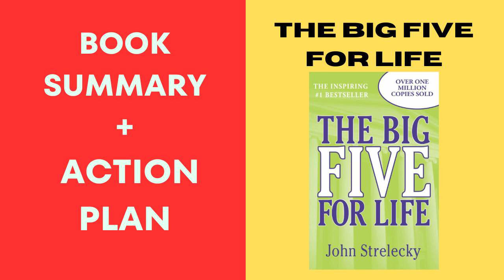The Big Five for Life BY: John Strelecky. SUMMARY.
1) Free Bulk Article Generator - Generate 100 unique, readable articles in just 1 (Free Desktop Software)

3) Free Bulk Quote Maker –Generate instant and beautifully designed quotes (Free Desktop Software)

4) Free Bulk Video Creator - Generate 100's unique videos with Bulk Video Creatorin 1 click (Free Desktop Software)

5) File Splitter – File Joiner –Save time and energy by automating the joining and splitting files process. (Free Desktop Software)
6) Bulk Video Summarizer – Summarize list long YouTube videos with a Single Click! (Free Desktop Software)

7) Free Bulk Article Translator – Translate from ANY language to Any language bulk articles in 1 click (Free Desktop Software)

9) Free YouTube rank checker – check your video ranking (Free Desktop Software)

10) Bulk Article Rewriter – Rewrite unlimited articles in 1 click (Free Desktop Software)

11) Bulk Articles Summarizer - Elevate Your Reading Experience with Our Intelligent Summarization Tool (Free Desktop Software)
12) Free PDF Merger - PDF Ads Inserter -Insert PDFs Inside Another PDF in Bulk (Free Desktop Software)

13) Free Image Collector -Effortlessly Gather Bulk Copyright-Free Images with 1 click! (Free Desktop Software)

14) YouTube Free No Copyright Video Finder! -Discover Limitless Creative Commons Videos, (Free Desktop Software)

15) Free Bulk Video Merger – Ads inserter - Add Videos Ads to Bulk of Videos in Few Clicks! (Free Desktop Software)